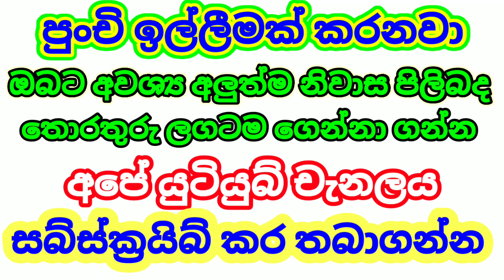අඩු මුදලට වටිනා නිවසක්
House For Sale udugampola detils 👇

12 perches land
living
dining
3 bedroom
1 bathroom
outside servant toilet